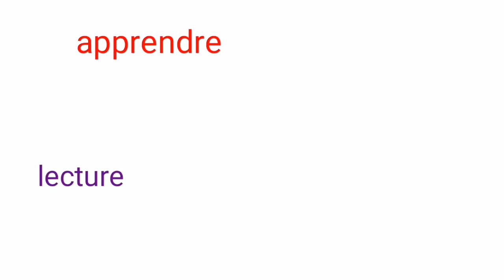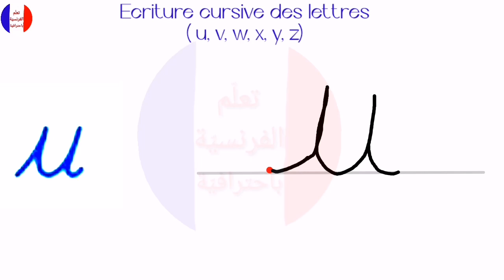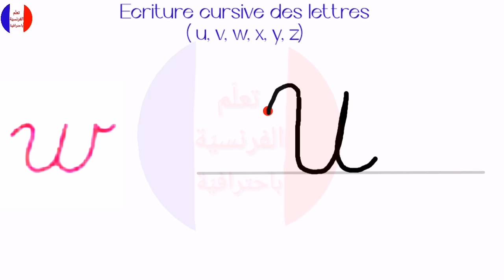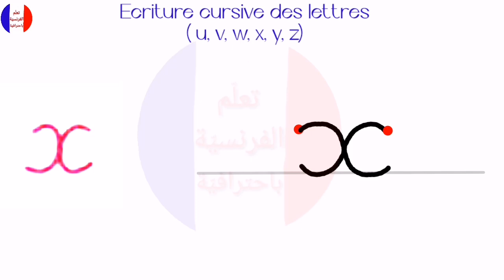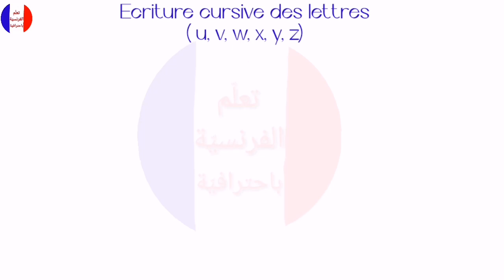écriture cursive des lettres (u à z) كتابة الحروف بالفرنسية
في هذا الفيديو تعلم طريقة كتابة الحروف باللغة الفرنسية